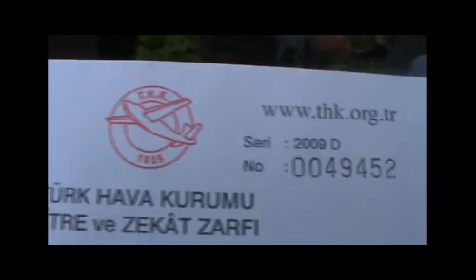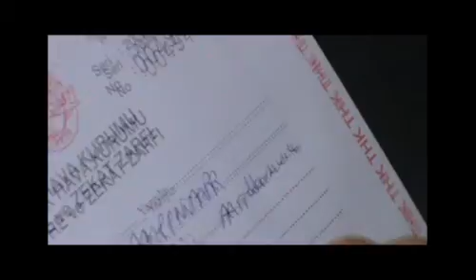Kapı Köyü İmam Hatibi Fatih BAYRAKTAR ile Söyleşi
Köyümüzün İmam Hatibi Fatih BAYRAKTAR